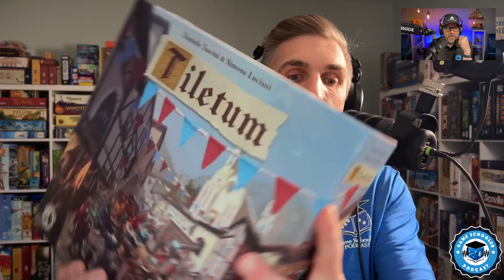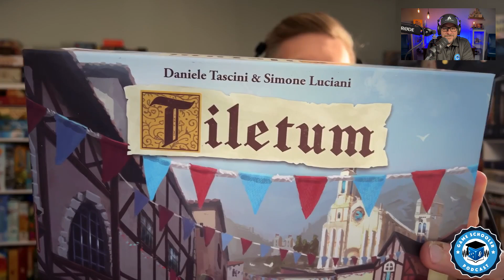Episode 185 - Draft & Write Records, GenCon Consignment Sale, Essential Expansions (Video)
In this week’s episode we'll cover Draft & Write Records, our Game of the Week, discuss Lessons From GenCon Consignment Sale  in The School of Gaming,  and wrap it up by revealing our High-Five Essential Expansions!  We also chat about Honey Buzz: Fall Flavors, Disney Games, and Tiletum.

00:00:00 - Introduction and Community Engagement
00:32:22 - Game of the Week: Draft and Write Records
01:02:59 - Lessons From the GenCon Consignment Sale
01:24:30 - High-Five: Essential Expansions